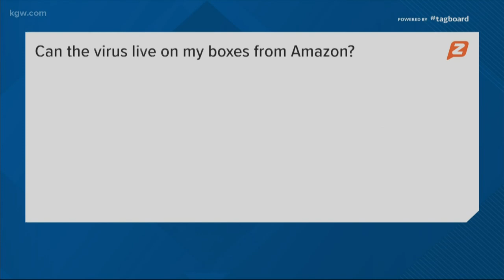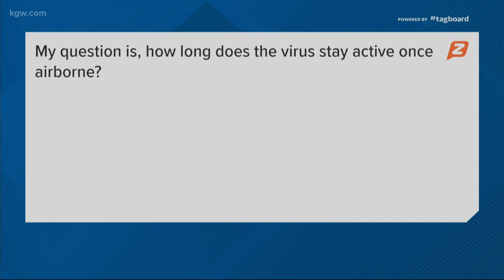PSU Biologist answers questions about bats and COVID-19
Dr. Ken Stedman describes the connection